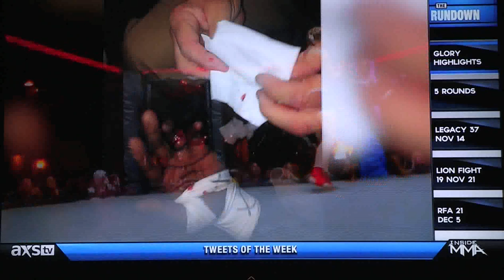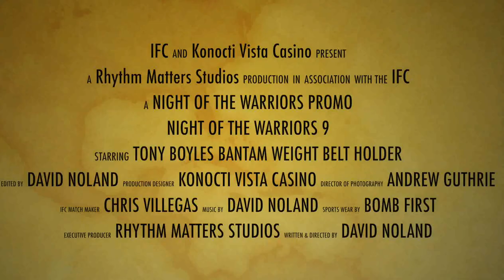INSIDE MMA Night of the Warriors 8 Sponsored by Kathy Fowler Auto Center. Cage fighting Lake County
Okay MMA Fans,

Anthony Olague vs Gary Grant Heavy Weight Fight from the IFC Night of the Warriors 8 on Inside MMA AXS-TV. This will be the sixth time Rhythm Matters Studios was able to produce the IFC Night of the Warriors series on Inside MMA. It aired last night live on Inside MMA AXS-TV.

Great Job Anthony and Gary!!

We wanted to acknowledge the real reasons why we have become regulars on Inside MMA hosted by Bas Rutten and Kenny Rice.
Thank you once again to all of our Local northern California Fighters, Families, and friends for supporting the Night of the Warriors series.

Get ready because we are all set for four more exciting shows in 2015.

Night of the Warriors 10 coming in 2015.

Rhythm Matters Studios specialize in action footage. Although we love to play with events of all kinds. Give us a call for your future events.